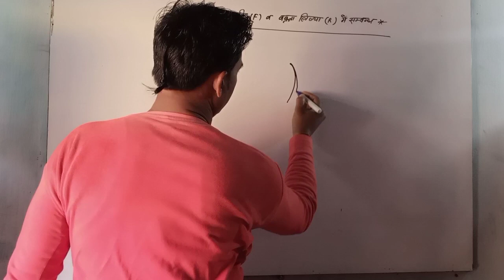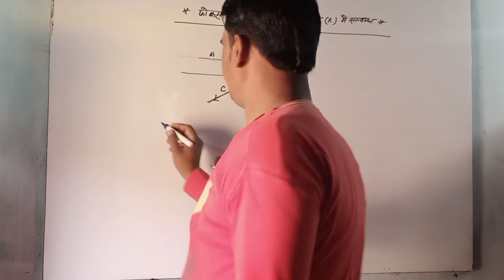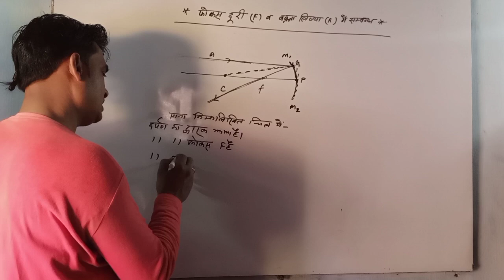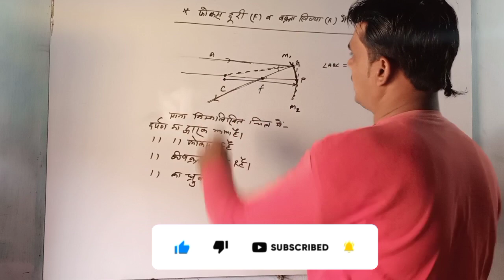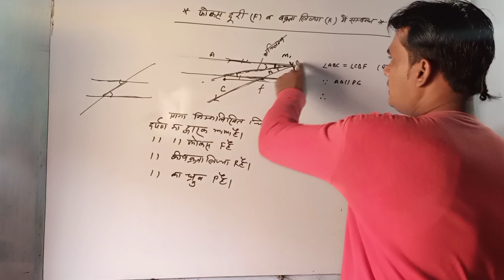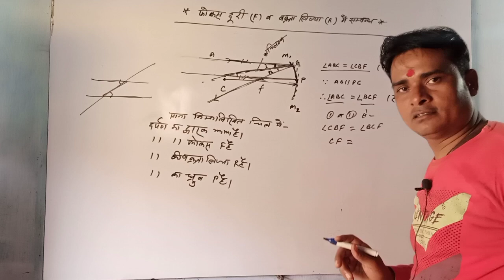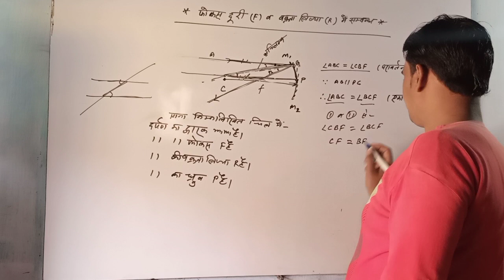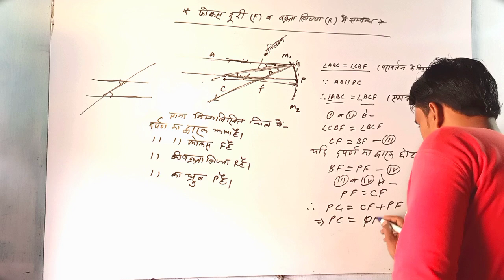Relation Between F & R |फोकस दूरी और वक्रता त्रिज्या में संबंध|UP Board Exam 2024|Class- 10 & 12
In this video :  dear student is video mein focus Duri aur vakrata trijya mein sambandh Ko sthapit Kiya gaya hai jisse aap bade hi aasani se samajh sakte hain. dhanyvad.

Relation Between F & R
फोकस दूरी और वक्रता त्रिज्या में संबंध
focus Duri tatha vakrata trijya Mein sambandh sthapit kijiye
focus Duri tatha vakrata trijya mein sambandh
focus Duri aur vakrata trijya mein kya sambandh hai
relation between focal length and centre of curvature
focal length lens
focal length of lens
centre of curvature of lens
centre of curvature
vakrata trijya
focus Duri
what is focal length
what is centre of curvature
definition of focus length
focus Duri evm vakrata trijya Mein Kya sambandh Hai
vakrata trijya se aap kya samajhte hain
focus Duri ki paribhasha likho
write down the definition of focal length
write down the definition of centre of curvature
what is the definition of centre of curvature
vakrata trijya Kise Kahate Hain
focus Duri evm vakrata trijya Mein sambandh
what is the relation between focal length and centre of curvature
SST Classes